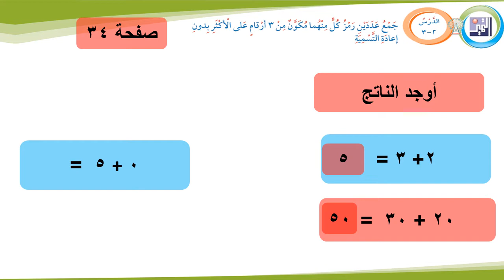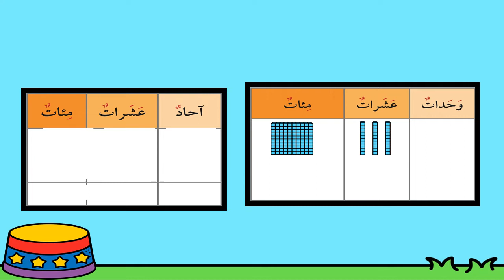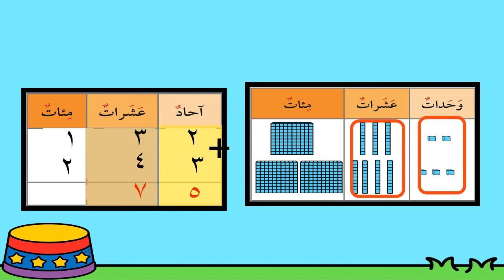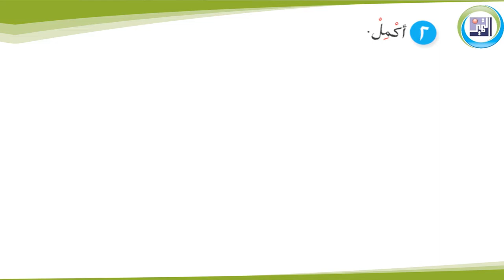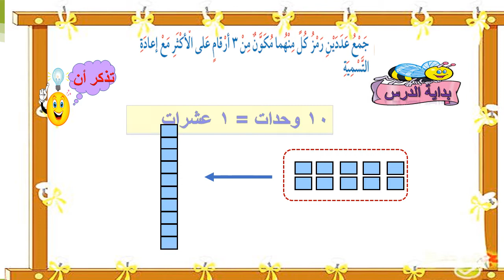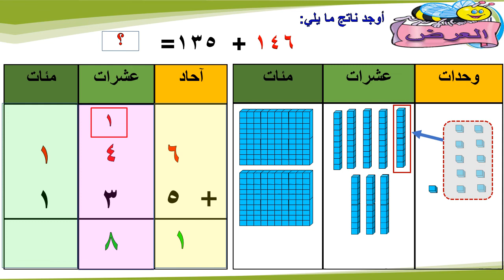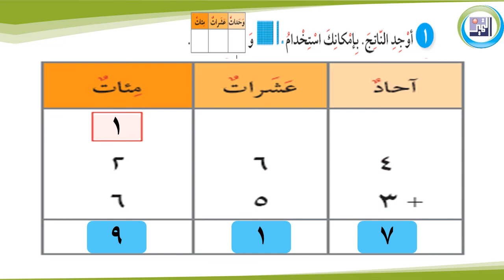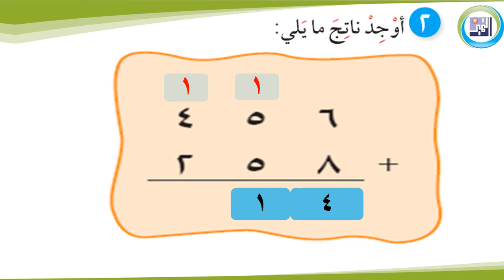الصف الثالث الابتدائي جمع عدد مكون رمزه من ثلاثة ارقام من عدد اخر مكون من ثلاثة ارقام (معلق)